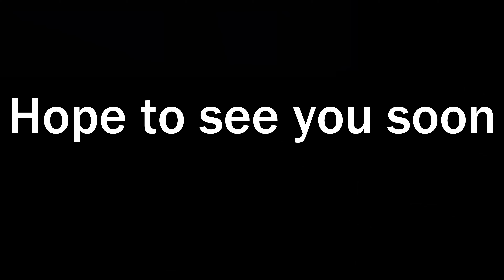Finally Overthrowing The Government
I finish the game